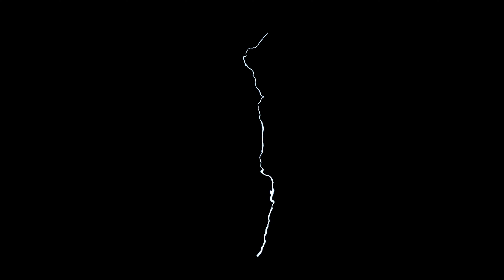FORT DU QUESTEL | Bretagne | 4k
Le fort du Questel sous un angle différent...!
Filmé avec l'Osmo pocket 3 et le Mini 3 Pro dans une ambiance thriller/horreur de série B , un peu vintage. En tous les cas c'était sympa à monter ( mais long ! ).
Montage sur DAVINCI.  Filmé en 4k en Mars 2024.